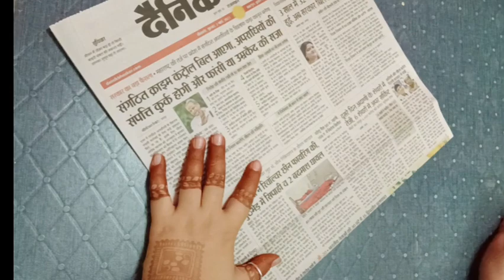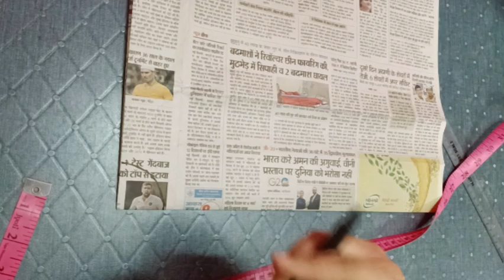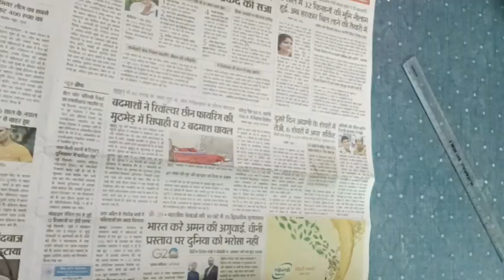Gangaur Gown part 1